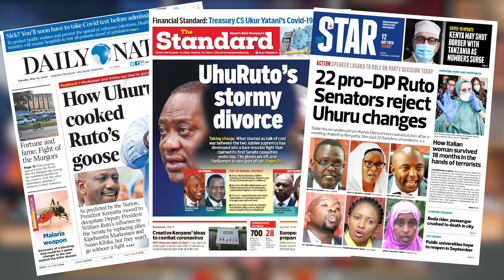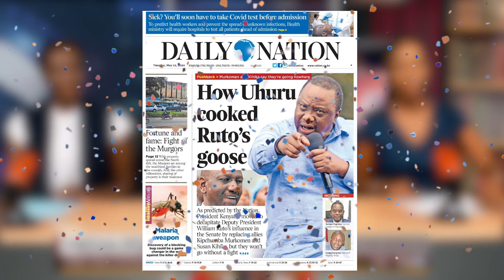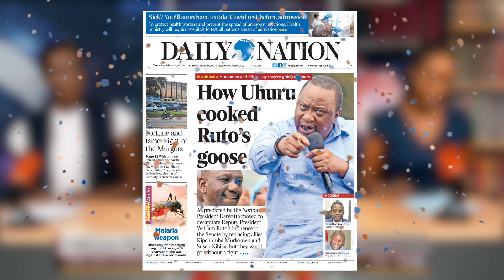JUBILEE Bloody PURGE: DUALE next?